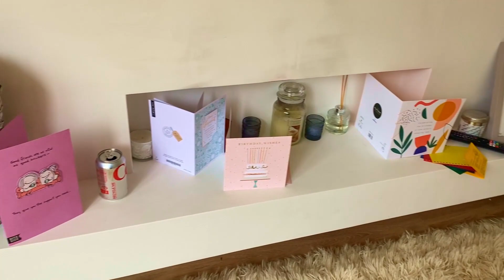Florence's 12th Birthday Edited 28 07 22